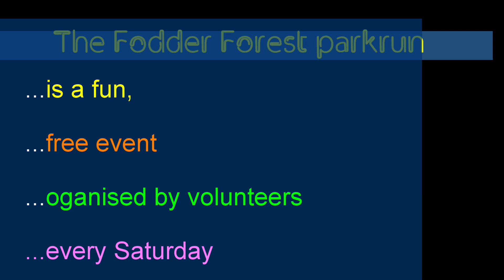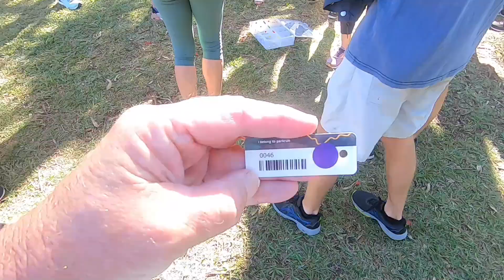Fodder Forest parkrun #5 13.11.2021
Thanks to everyone who came down to join us for run #5 at Fodder Forest parkrun! It was a cracker of a morning to run, walk or volunteer!
This morning 170 runners and walkers joined us on a very warm and humid morning.
Well done to our first male finisher Damon Bruce who set our new course record this morning in 17:12, and first female finisher Grace Valdez.
Huge thank you to our volunteers - without you our event doesn't happen and we appreciate you helping out today:
Anne CROYDEN  •  Cate SIEBER  •  James MCARTHUR  •  Kathleen SMITH  •  Linda SORENSEN  •  Matt GREENSTREET  •  Matthew WILLIAMS  •  Mick WELSH  •  Renee RUSSELL  •  Robyn CUEREL  •  Robyn NEARY  •  Shantel MELBOURNE  •  Shirley THOMPSON  •  Tania GREENSTREET  •  Yvonne RAMSDEN
We are always looking for volunteers and next week we are still after a barcode scanner, marshal and photographer - Please let me know if you are keen to join our group of friendly volunteers for next weeks event.
Photos will be going up throughout the day, feel free to tag your friends and share the joy of parkrun!
Once again thanks for coming down to join us at our beautiful course, we look forward to welcoming you again next week!!
Shirley
Event Director